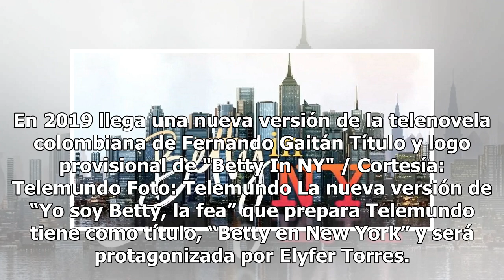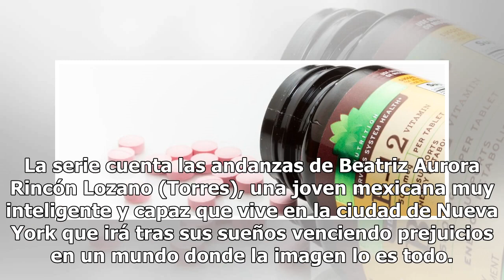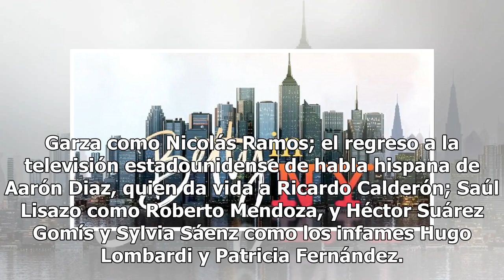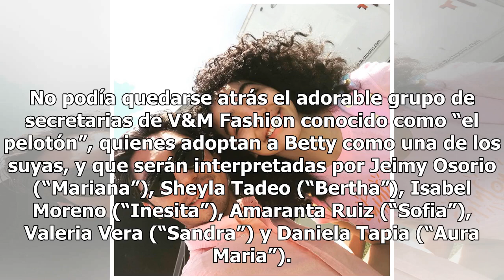Así es la historia de ‘Betty en New York’ de Telemundo, la nueva ‘Betty, la fea’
En 2019 llega una nueva versión de la telenovela colombiana de Fernando Gaitán Título y logo provisional de "Betty In NY" / Cortesía: Telemundo Foto: Telemundo La nueva versión de “Yo soy Betty, la fea” que prepara Telemundo tiene como título, “Betty en New York” y será protagonizada por Elyfer Torr...